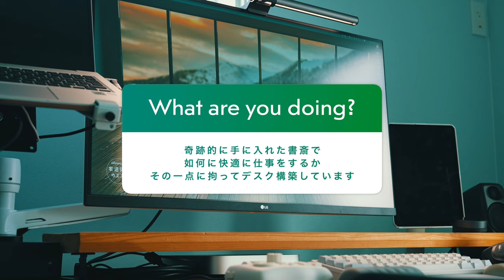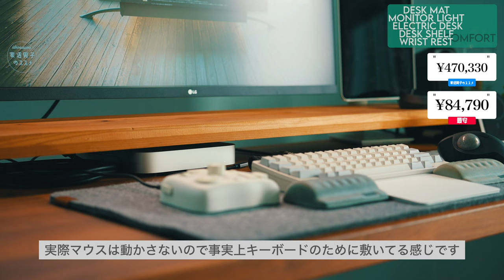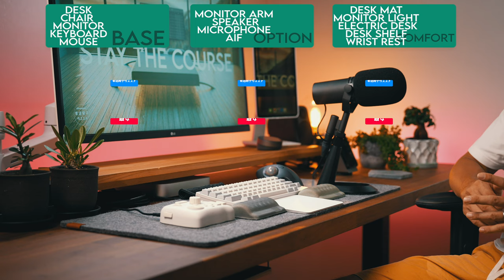【 デスク環境 】デスク構築の始め方を徹底解説 実際に必要な金額も網羅した決定版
今回はデスクをこれから作り始めようかなと思っている方へ向けて
デスクメイクオーバー的な動画となります。
実際かなりお金がかかるのである程度かかる金額を分かった上で
投資していくと効率が良いので参考になると思います。

00:00 今回のテーマについて
00:51 デスクに必要不可欠なアイテムたち
06:32 デスクの便利アイテム
10:49 快適化アイテムの紹介
14:58 まとめと各項目の金額

使用しているデスクの詳細ーーーーーーーーーーーーーーーーーーーーーーーーーーー

■ FLEXISPOT スタンディングデスク 電動式昇降デスク 5年保証 E7

フレキシスポットの動画はこちら
【 電動昇降デスク 】 FLEXISPOT + IKEA カールビー スタンディングデスクレビュー

■ KARLBY カールビー
ワークトップ, ウォールナット/突き板, 186x65x3.8 cm

■エルゴトロン LX デスク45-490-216
■ノートPCトレー
◆MagSafe充電器 MagEZ Slider2 MagSafeワイヤレス充電対応
◆MagEZ Case Pro MagEZ Charging Stand対応
11インチ用
12,9インチ用
◆MagEZ Charging Stand

■ 配線整理アイテム
山崎実業(Yamazaki) テーブル下 収納ラック ブラック 約W44XD25XH7.2cm

結束バンドもしくは面ファスナーですがダイソーのものか下記のものが好ましい
Tigre Amore 面ファスナー 結束バンド コード まとめる 黒 15cm 50本 セット

デスク制作に必要な工具とボルトーーーーーーーーーーーーーーーーーーーーーーーー

■ マキタ ( Makita )  充電式インパクトドライバ M695DS

■ スターエム 7M-080 インパクトビット ミドル 8mm
※動画ではロングの金額が記載されています

■ Murakoshi ムラコシ オニメD 【M5×13】 ≪5個1パック≫

入力デバイスーーーーーーーーーーーーーーーーーーーーーーーーーーーーーーーーー

■ HHKB Professional HYBRID Type-S  無刻印／白（英語配列）

■ Magic Trackpad

■ Tourbox Elite

付属して使用しているアイテム

■ エレコム リストレスト 疲労低減 " COMFY " ショート グレー MOH-013GY

■ デスクマット フェルト 羊毛 保温性 冬 吸湿性 夏 快適 大判 厚手 グレー ホワイト マウスパッド 5mm 厚 静音 オフィス 330x830 (グレー)

マイク関連ーーーーーーーーーーーーーーーーーーーーーーーーーーーーーーーーーー

■ SHURE 単一指向性ダイナミック型マイクロホン SM7B 【国内正規品】

■ TRITON AUDIO トリトンオーディオ 欧米大ヒット マイク アンプ マイクプリアンプ 正規品
※安いのがファンタムガードです

■ FIFINE Ampligame A8 Plus

■ EVO４　オーディオインターフェース

モニター　ーーーーーーーーーーーーーーーーーーーーーーーーーーーーーーーーーー

■ LG モニター 32UN500-W 31.5インチ/4K

■ Quntis バーライト デスクライト 52cm
■ BenQ ScreenBar Halo

スピーカー　ーーーーーーーーーーーーーーーーーーーーーーーーーーーーーーーーー

● IK Multimedia iLoud Micro Monitor コンパクト・リファレンス・モニター Black

● LiuTian モノラルフォン×2-RCAピン×2 オーディオケーブル RCAケーブル 変換ケーブル 2 x RCAオス-2 x 6.35mmモノオス-2x 6.35mmモノラルオスナイロンブレード。 (0.5m)

USBドッキングステーションーーーーーーーーーーーーーーーーーーーーーーーーーー
■ Anker PowerExpand Elite 12-in-1 Thunderbolt 4 Dock

照明ーーーーーーーーーーーーーーーーーーーーーーーーーーーーーーーーーーーー
■ COLBOR CL60
■ SmallRig ソフトボックス Φ55cm
■Hemmotop スーパークランプ カメラクランプ 1/4インチネジ 5/8インチコネクタ付き

チェアーーーーーーーーーーーーーーーーーーーーーーーーーーーーーーーーーーーー

■ SIHOO 人間工学 オフィスチェア

皆様への追加負担は一切ございませんので
上記リンクより購入頂けると、とても嬉しいです。

使用機材　 @idnosusume
カメラ　α7SⅢ
レンズ　SIGMA28-70DGDN Contemporary
PC　M2 PRO Mac mini